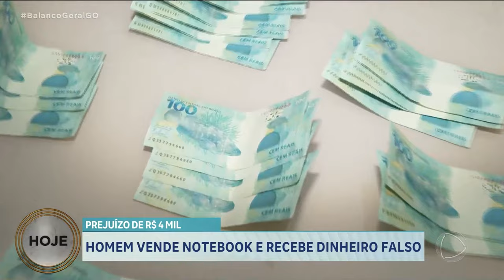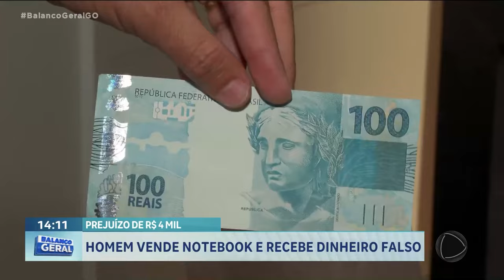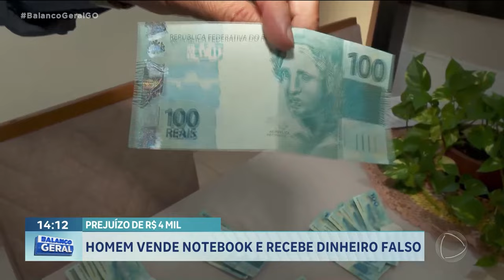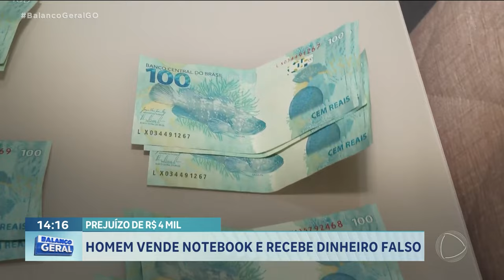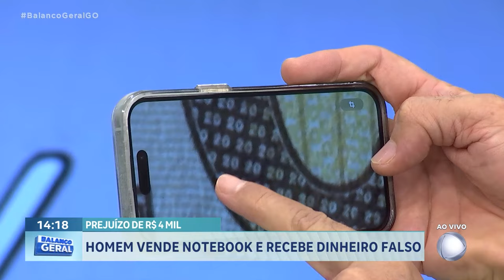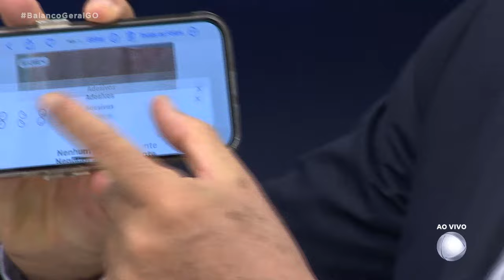PREJUÍZO DE R$ 4 MIL: OLHA ESSA HISTÓRIA. HOMEM VENDE COMPUTADOR E RECEBE EM NOTAS FALSAS